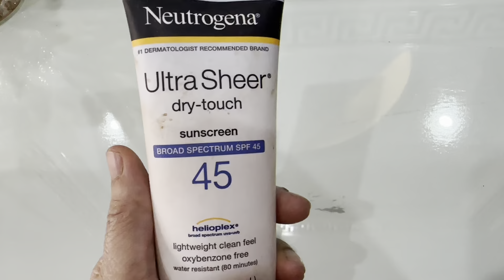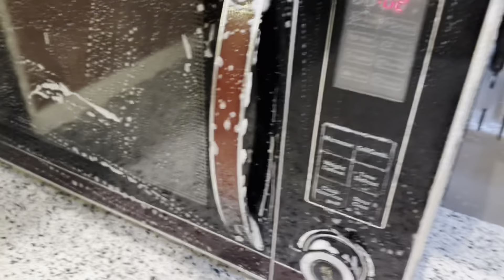My daily busy routine | productive morning and night routine | kitchen cleaning tips …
My Daily Busy Routine | Productive Morning and Night Routine | Kitchen Cleaning Tips | Life with Zainab

Welcome to "Life with Zainab"! In this video, I'm sharing a glimpse into my daily busy routine, from my productive morning rituals to my relaxing night-time habits. Discover how I manage my time, stay organized, and maintain a balanced life.

Additionally, I'll share some of my best kitchen cleaning tips to keep your space sparkling clean and efficient. Whether you're looking for inspiration to boost your productivity or practical cleaning hacks, this video has something for everyone.